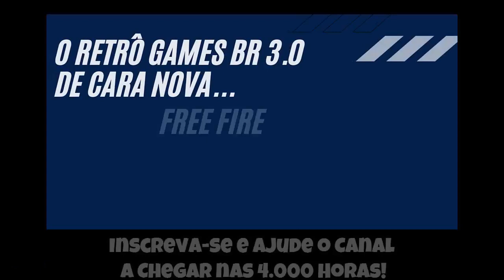🔵 Retrô Mobile #23 - Agora Sim - Disney's Aladdin [Super Nintendo]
▬▬▬▬▬▬▬▬▬▬▬ஜ۩۞۩ஜ▬▬▬▬▬▬▬▬▬▬▬▬▬
▬▬▬▬▬▬▬▬▬▬▬ஜ۩۞۩ஜ▬▬▬▬▬▬▬▬▬▬▬▬▬
Face: retrogamesbr3
▬▬▬▬▬▬▬▬▬▬▬ஜ۩۞۩ஜ▬▬▬▬▬▬▬▬▬▬▬▬▬